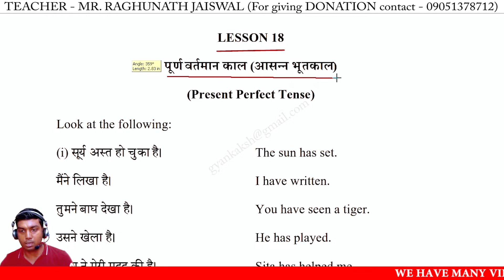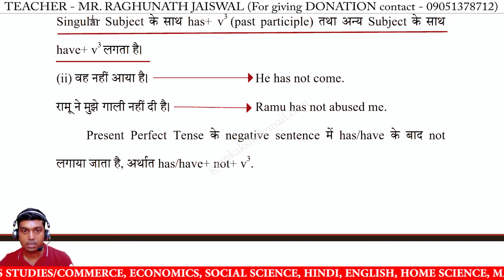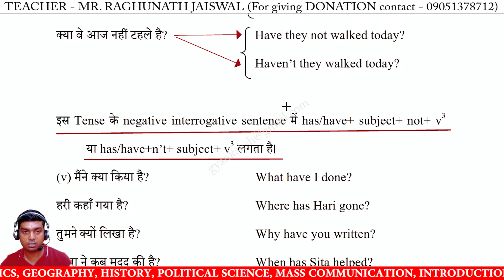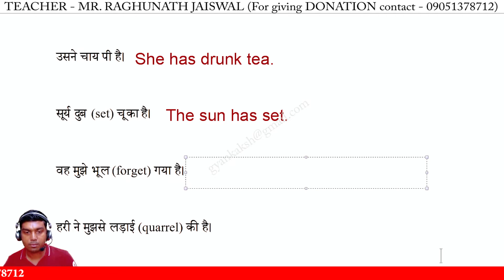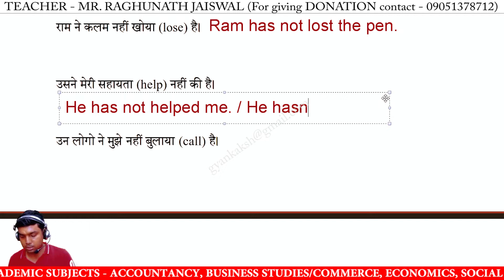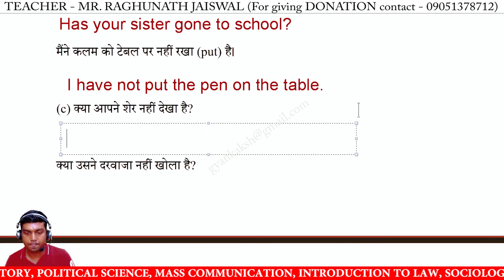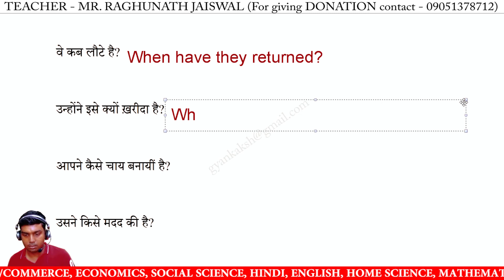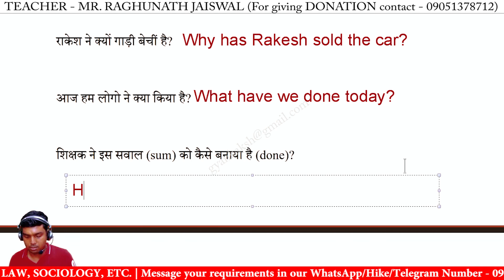LESSON 18 Present Perfect Tense | a practical guide to english translation and composition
LESSON 18 Present Perfect Tense | a practical guide to english translation and composition by K P Thakur

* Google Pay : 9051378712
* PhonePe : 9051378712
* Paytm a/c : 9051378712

a practical guide to english translation and composition by k p thakur,
a practical guide to english translation and composition exercise 18,
a practical guide to english translation and composition,
english translation and composition by k p thakur,
english translation and composition exercise 18,
exercise 18 solved kp thakur book,
exercise 18 kp thakur book translation hindi se english me,
kp thakur book exercise 18 solved,
kp thakur book exercise,
lesson 18 kp thakur book solved